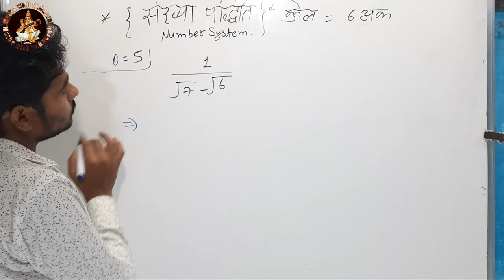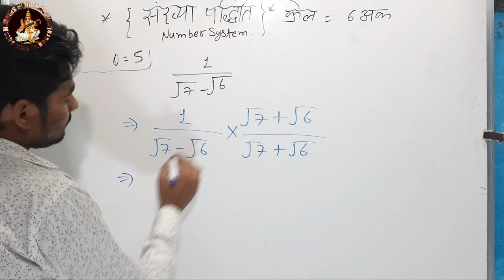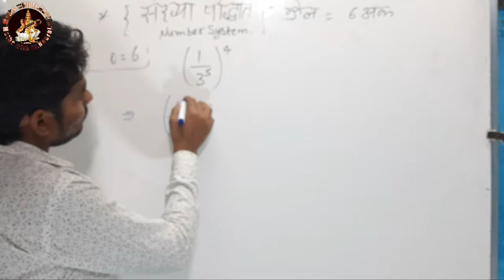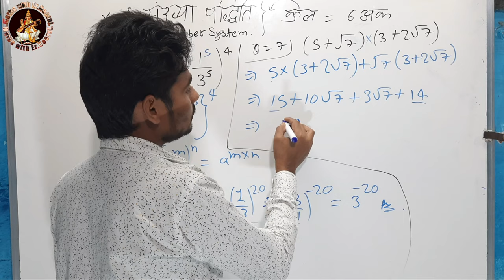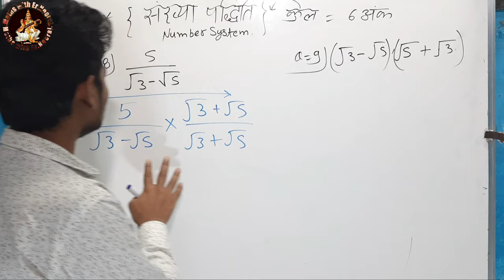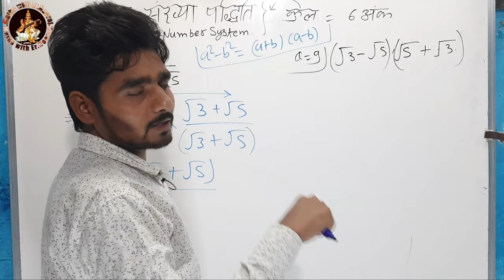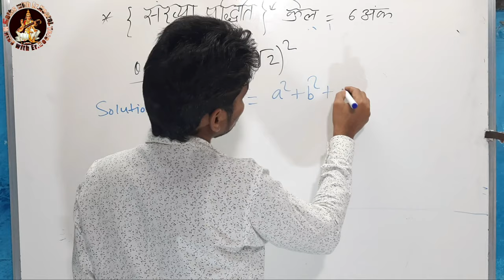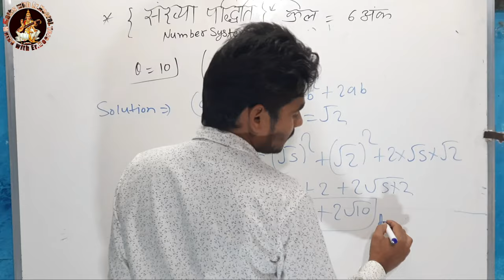PRASAN BANK,CLASS 9th MATHS, SOLUTION-2022|SANKHYA-पद्धति~NUMBER.SYS.PART-4|By Maths With Er Neeraj.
Hello guys in this video. I have discussed,QUESTION BANK,CLASS 9th MATHS, SOLUTION-2022|SANKHYA-पद्धति~NUMBER.SYS.PART-4|By Maths With Er Neeraj.I hope this video is beneficial for you.
$ POWERS OF 📚📚✍✍.